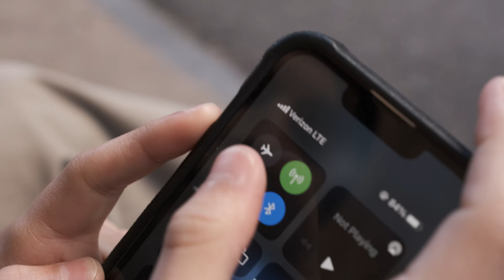Astroweb Trailer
Directed by Ezekiel Winitsky
Produced by Jill Heilig
Cinematography by Matthew Jacobs
Set Design by Dyani Clark
Edited by George Liu